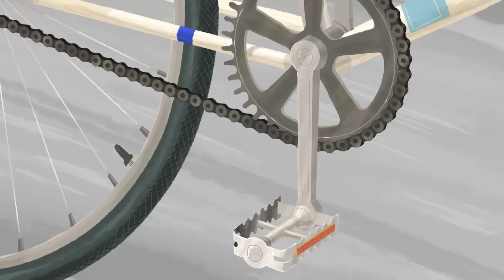Flapacha 🌲 Sous le vent ! | Épisodes entiers en HD